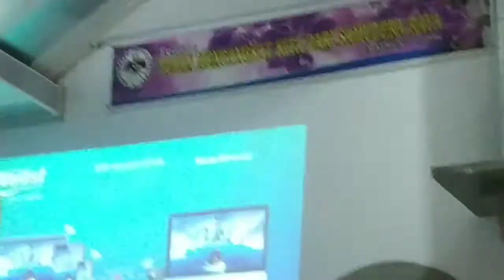Pelayanan Juri part2 - Pemilihan Remaja Teladan (Ester & Daud) GMIM EBEN HEAZER Tanjung Merah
Gran Final Pemilihan ESTER & DAUD Remaja GMIM EBEN HEAZER Tj. Merah 2019